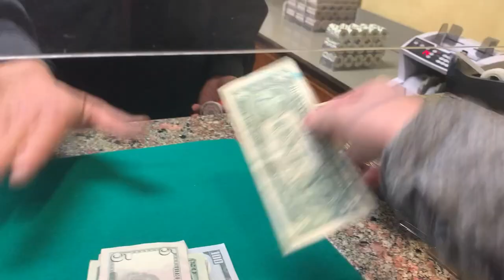Jacks, Jacks & More Jacks! @ Graton Casino - Poker Vlog Ep. #11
I created this channel to share my poker journey. Hoping to run it up, get better and have a ton of fun along the way!

In this Eleventh episode, I go to Graton Casino in Rohnert Park, CA - My friend and I hop into the $1/$3 NL Texas Hold Em games to hopefully find some more Run Good. I put on the Straddle and see a ton of Jacks... Will they be kind to me? Watch to find out!

Mucking Aces Designer Wear

Follow Mucking Aces on Twitter: @AcesMucking

@truehogsclub on IG
Sweatshop Sole on Amazon for more T-shirts

High Stakes